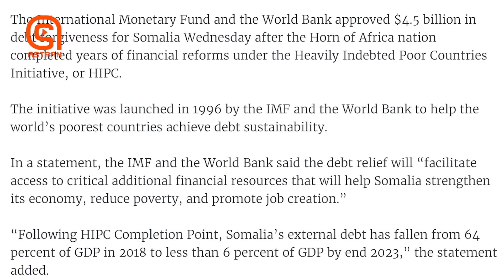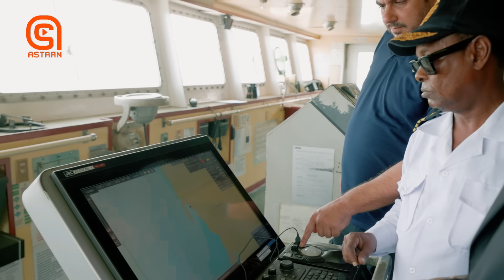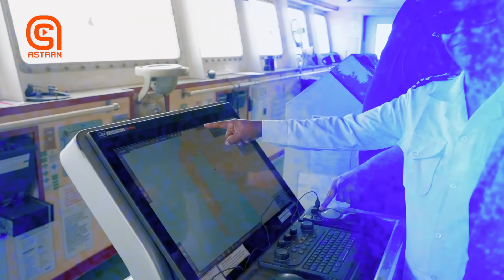Dekedda Muqdisho oo 40 sano kaddib heshay qalab muhiim u ah.